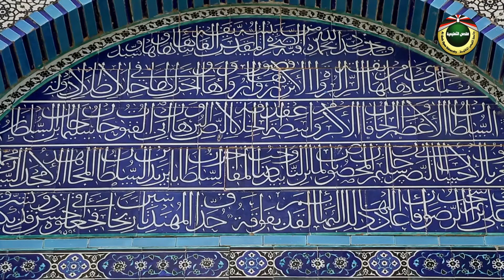الحلقة 13 | فضائل المسجد الاقصى.